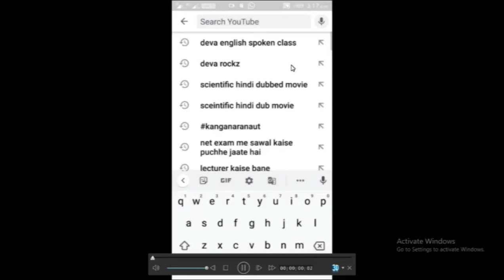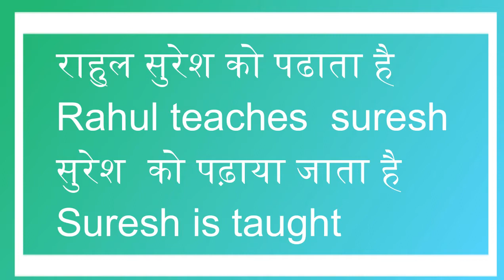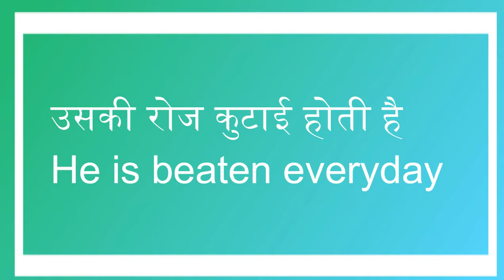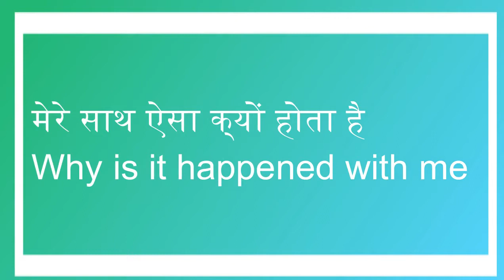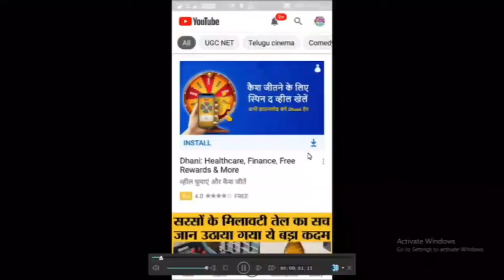PASSIVE voice को इस तरह से समझेंगे तो कभी गलती नहीं होगी इंग्लिश बोलने में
dosto ye hamara education channel hai jisme english asaani se sikhne ke tarike bataye jaate hai aur hamara har video step by step hota bilkul ek real class ki tarah dosto agar aapko achha lage toh like karna share karna comment karna aur mere channel ko subscribe kar dena agar aap english sikhna chahte hai toh deva english spoken class ka regular video dekhiye ENGLISH SIKHNE KA SABSE ASAN TARIKA english kaise sikhe hindi se english kaise sikhe

PASSIVE VOICE OF PRESENT INDEFINITE TENSE